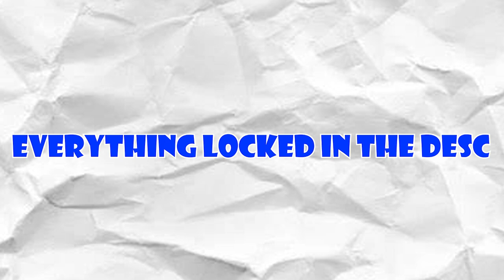I Became Nagi Seishiro In This UNRELEASED Blue Lock Game | LOCKED